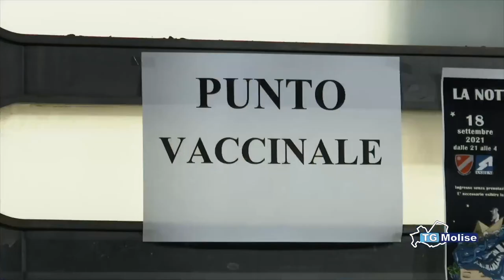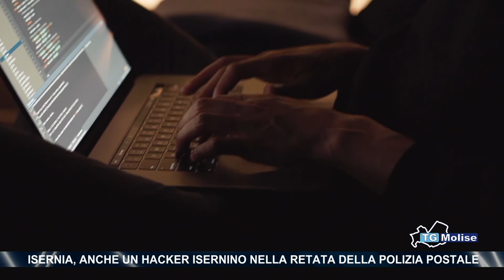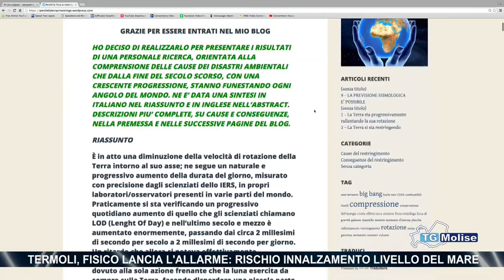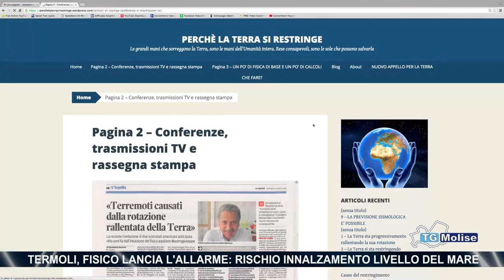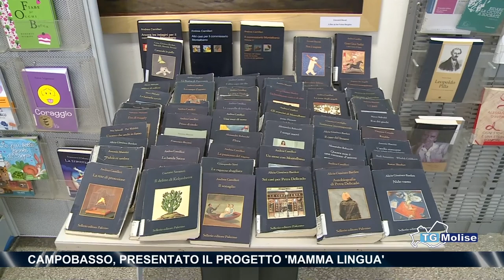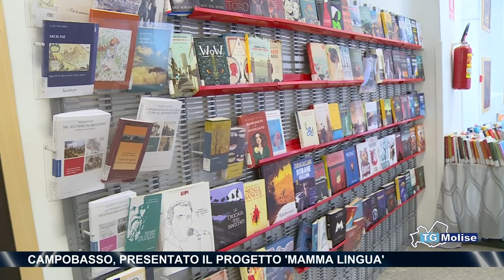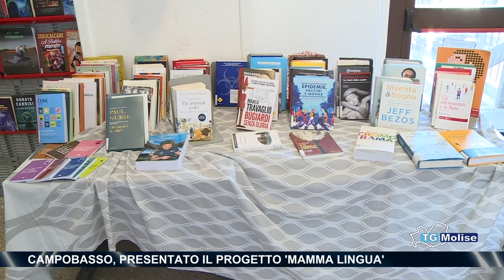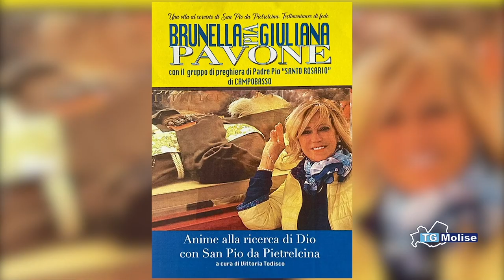TG Molise - Telemolise - 20.09.2021 - ed. 23.00